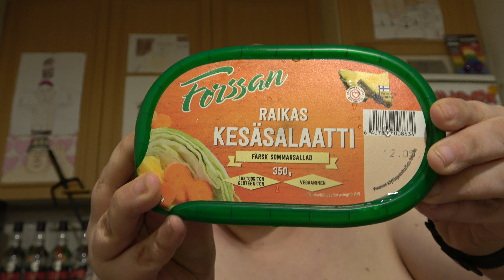Hampaaton läski syö: Osa 2710 - Forssan Raikas kesäsalaatti